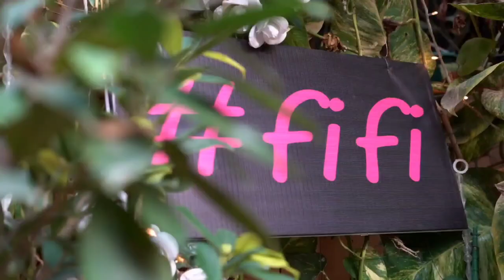got married finally | My favourite youtuber fatima shaikh